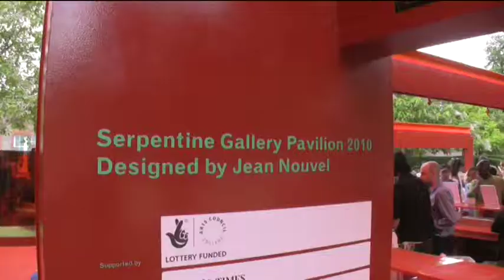Red Pavilion 2010 Serpentine Gallery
Red Pavilion by Jean Nouvel